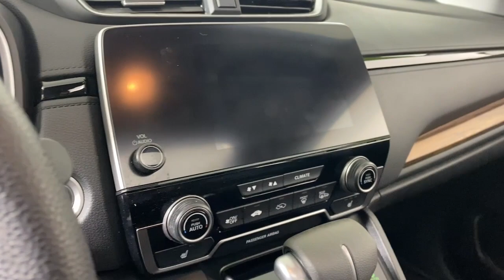2019 Honda CR-V Easton PA, Allentown PA , Bethlehem PA, Quakertown PA, Phillipsburg NJ F30339B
Platinum White Pearl Used 2019 Honda CR-V EX available in Easton, Pennsylvania at Koch Ford. Servicing the Allentown PA , Bethlehem PA, Quakertown PA, Phillipsburg NJ area.

Koch Ford
3810 Hecktown Rd

CLEAN CARFAX... NO ACCIDENTS, INCLUDES PREPAID MAINTENANCE, AWD, ABS brakes, Apple CarPlay/Android Auto, Automatic temperature control, Exterior Parking Camera Rear, Forward collision: Collision Mitigation Braking System (CMBS) + FCW mitigation, Heated door mirrors, Heated front seats, Lane departure: Lane Keeping Assist System (LKAS) active, Low tire pressure warning, Power moonroof, Speed control, Steering wheel mounted audio controls, Traction control, Turn signal indicator mirrors. Odometer is 4119 miles below market average! Platinum White Pearl 2019 Honda CR-V EX AWD CVT 1.5L I4 DOHC 16VbrbrRecent Arrival! 27/33 City/Highway MPG